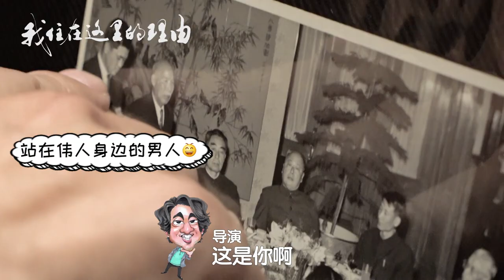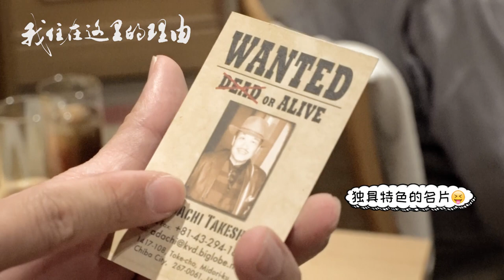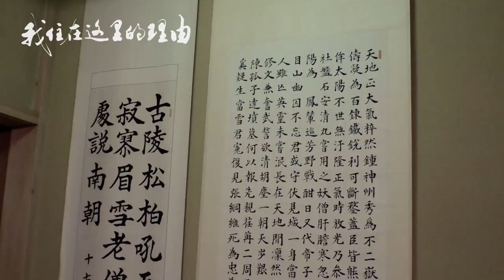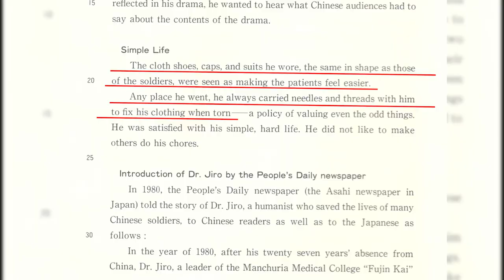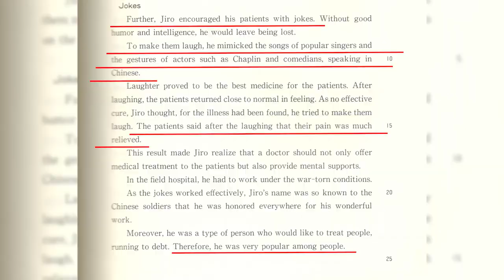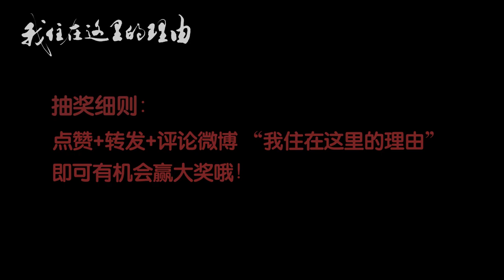《我住在这里的理由》第126期 大佬聚会！这桌日本人大都参加过开国大典？！《我住在这里的理由》第126期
一张超长的日本老人小学同窗会的照片，背后居然深藏着一段关于中国的历史故事？祖孙三代日本人与中国有着怎样的不解之缘？精彩内容，不容错过！
一档没有台本的“变身”纪录片，真实展现普通人的“变身”历程，切实帮助主人公解决问题。每周四播出，敬请期待！